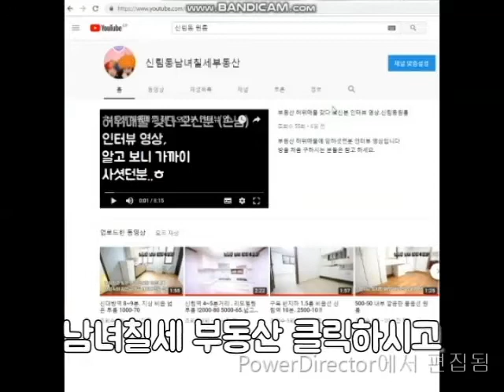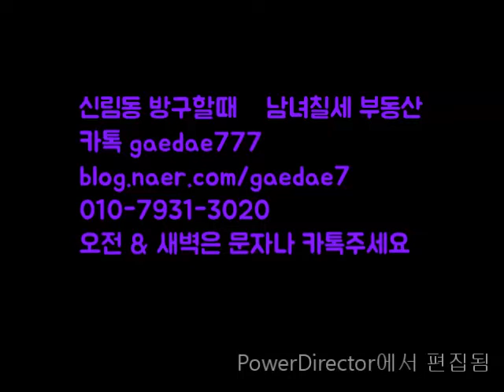신림동원룸 신대방역과 신림역 사이 10분 지상 A 급 500-41 관리비 9만원